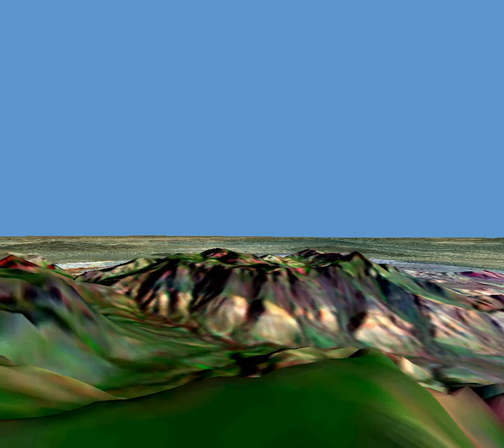Chisos Mountains West Texas in ArcGIS (part 2)